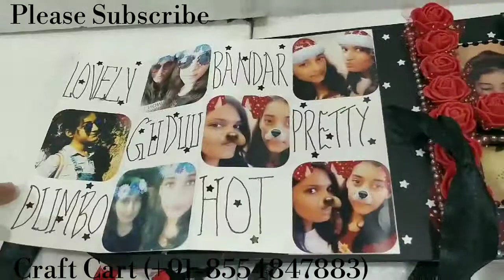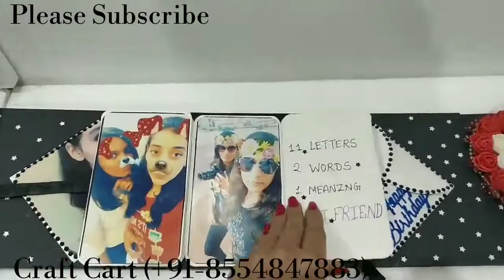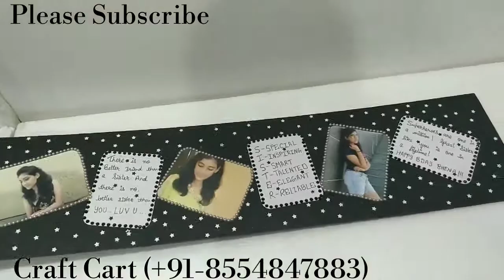Name Album - 18 || Handmade Name Album || Gift Ideas || Easy To Order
Requires 4-5 Working Days
Delivery Time 6-7 Working Days (Any Part Of India)

For Orders Contact On (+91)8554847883

1) handmade scrapbook buy online

2) handmade scrapbook for boyfriend online

3)buy handmade scrapbook

4)handmade scrapbook albums for sale india

5)how to make handmade scrapbook

6)buy scrapbooking albums online

7)handmade scrapbook for birthday

8)buy birthday scrapbook online,